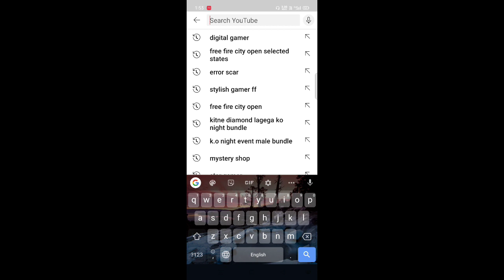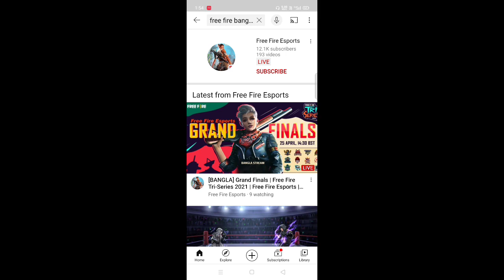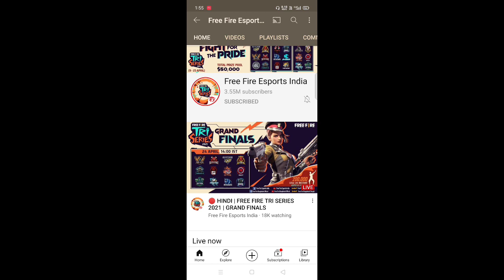HINDI | FREE FIRE TRI SERIES 2021 | GRAND FINALS REDEEM CODE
Started streaming 30 minutes ago
Survivors,

It's the Grand Finals of the Free Fire Tri-Series 2021!

1️⃣2️⃣ teams FightForThePride​ for the one last time to bring glory for their nation! 🙌

Finalists:-

Team Elite
Sixth Sense
Galaxy Racer
Team Chaos
Nemesis
House of Blood
Revengers
Demons Pride
Extreme EX
B26 Mystics
TM Swag
Riot

Redeem Code
FFTI redeem code
 Aj kya kya milega FFTI Finals